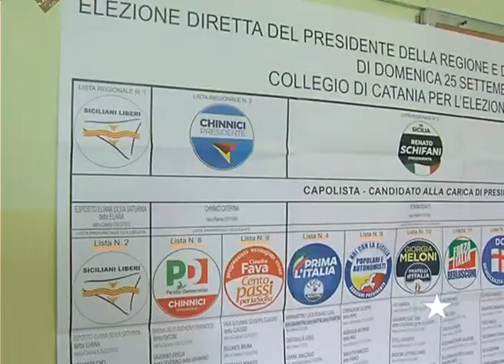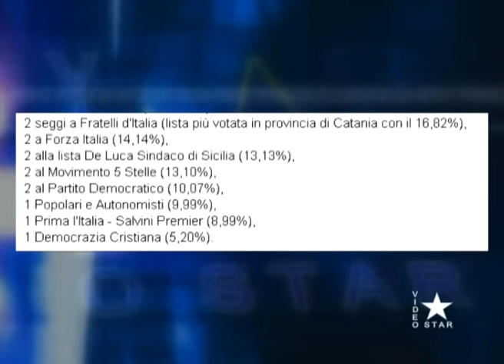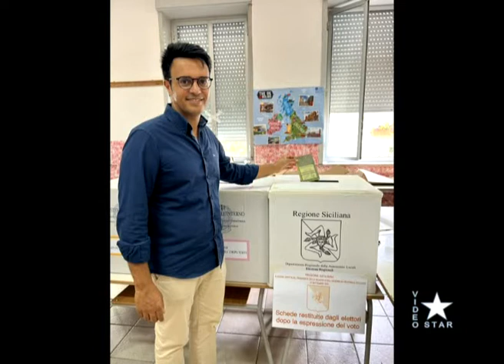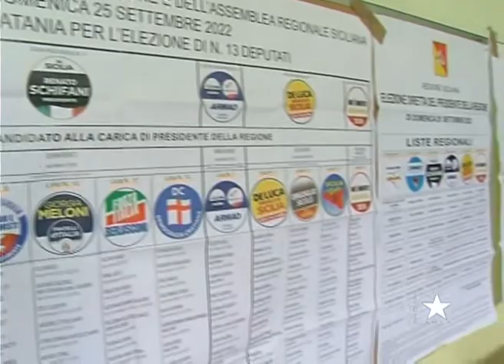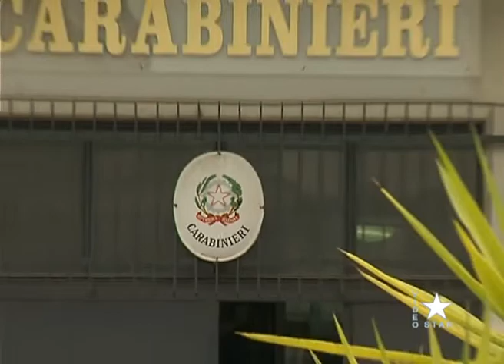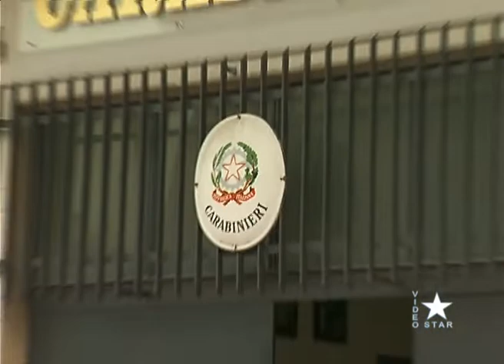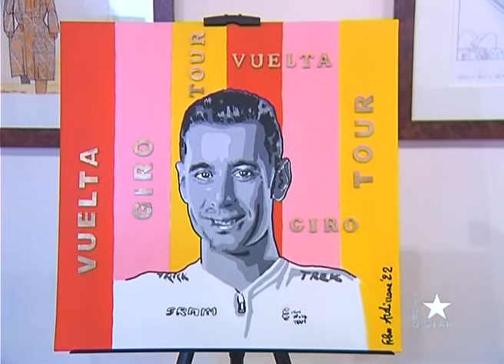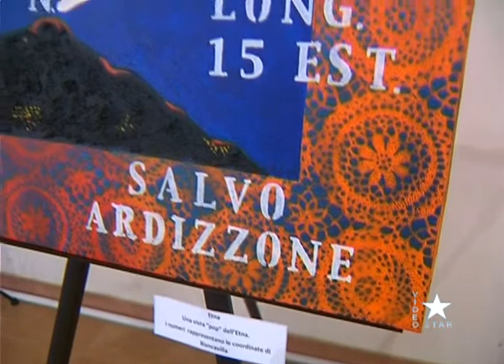Star News martedì 27.9.2022